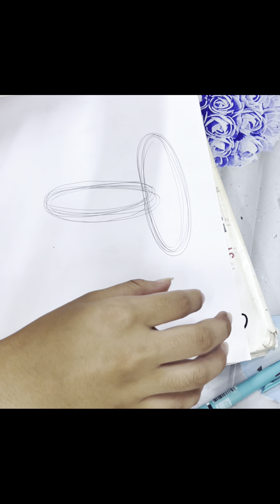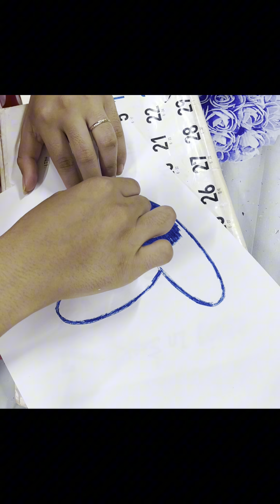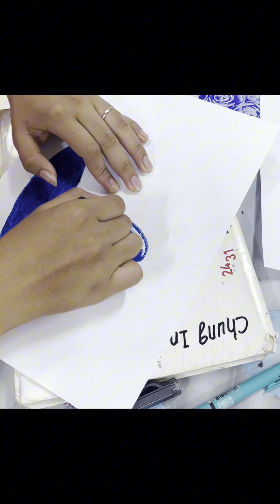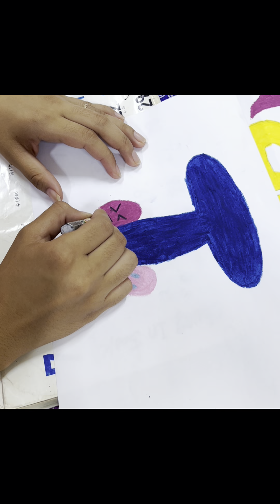Art and painting letters T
Learn and make it  love to do love to make it
Thank you for your support and love and kindness